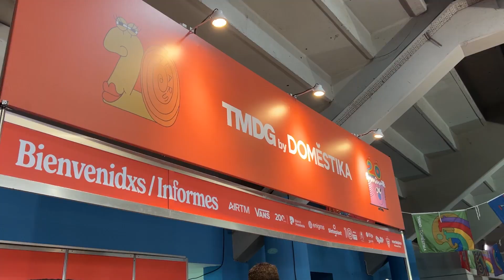Trimarchi profesores UCP